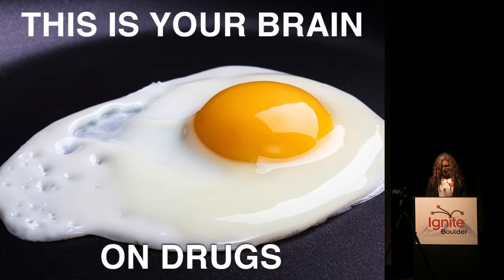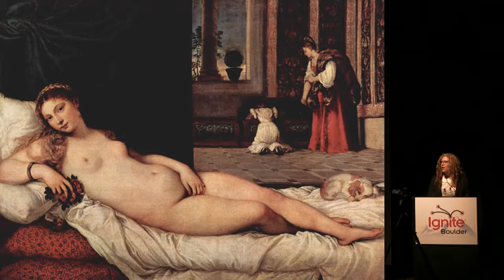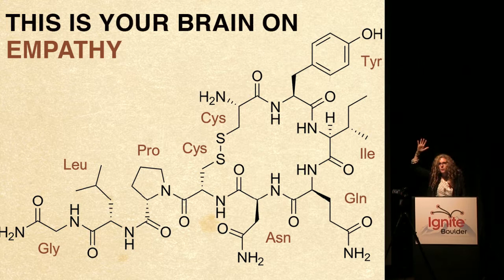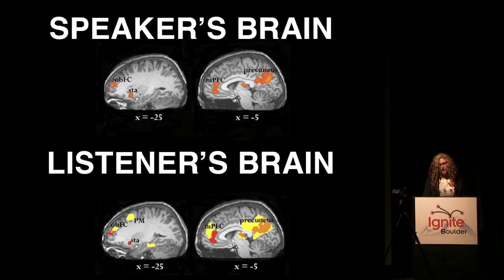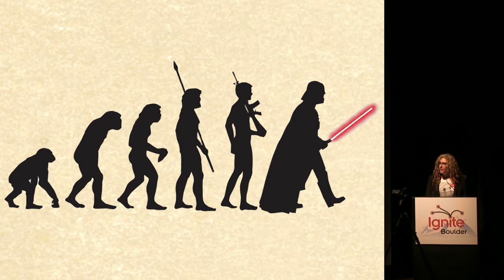Michelle Auerbach -- "How Stories Change Your Brain" at Ignite Boulder 25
Enlighten us quickly. Short 5 minute talks about geeky passions hosted in Boulder, Colorado every few months. Get involved.